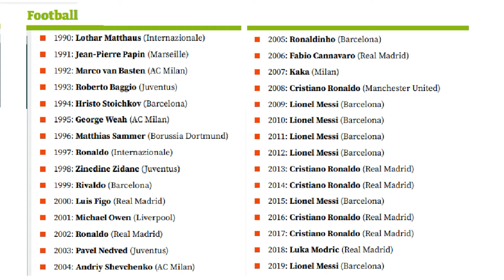Has the Ballon d'Or Become a Business?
As Messi wins his record seventh Ballon d'Or award, we revisit the list of names who have won the award in the past.